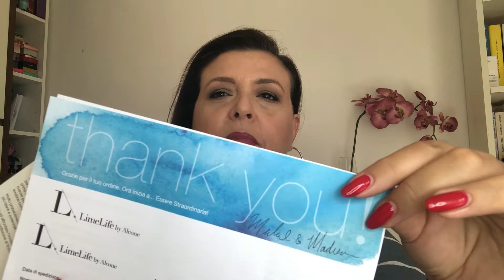LIMELIFE || UNBOXING A SORPRESA || MarisaLoPinto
EDIT
- Mi spiace per i problemi di audio.
Vediamo se riesco a risolvere, altrimenti lo girerò nuovamente.

Nuovo video! Eccola qui la box delle meraviglie!
C'è di tutto e di più - MAKE UP 💄 e SKINCARE 🧴
E fino al 30 settembre puoi averla anche tu ad un prezzo eccezionale!
📩📩📩 Chiedimi maggiori informazioni.
💘Non dimenticate di farmi sapere la vostra nei commenti!

Vieni a trovarmi anche su FACEBOOK!!

- Il Kit include:
Detergente viso - Dream Clean
Idratante viso - Skin Therapy
Primer in Spray in formato da viaggio
Fissante in Spray in formato da viaggio
Perfect Translucent Powder - Cipria compatta traslucida
Pennello Mini Powder Brush - pennello mini
Perfect Eyeliner Pen - Eyeliner nero
Perfect Mascara  - mascara nero
Perfect Lip Gloss - Humble
Catalogo & Materiali di Marketing

Se il video vi è piaciuto cliccate 👍🏼

A voi non cambia il prezzo.
(se vi da fastidio, non preoccupatevi, acquistate cercando voi stessi).